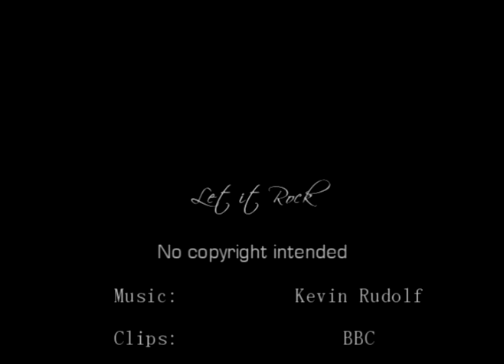Arthur/Morgana - I bring the Fire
O COPYRIGHT INFRIGEMENT INTENDED The clips and music used in this video are not mine, but belong to their perspective owners. This video is for entertainment only.